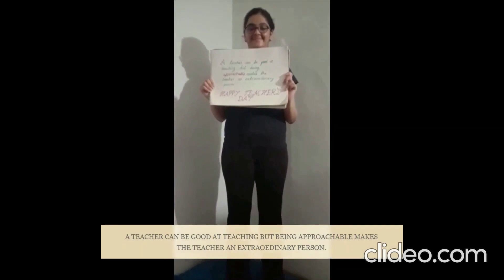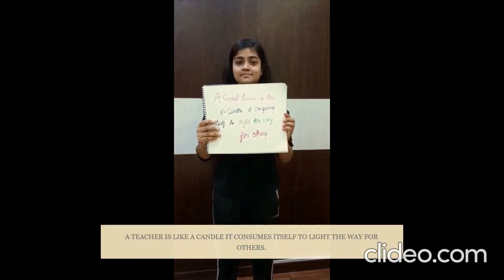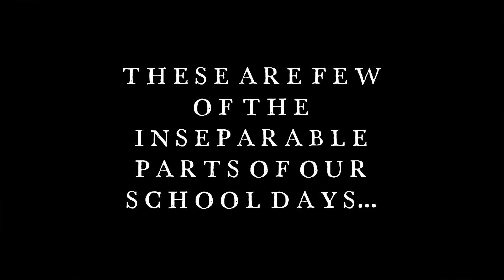Teachers' Day Celebration 2021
A Virtual Celebration organized by our loving students of Heritage Girls School, Udaipur.